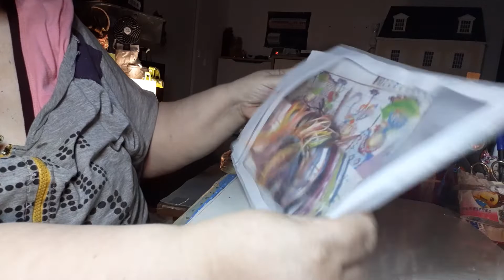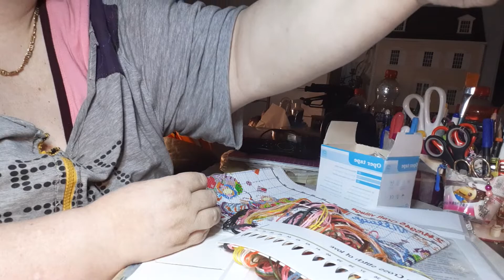nuevo kit comprado